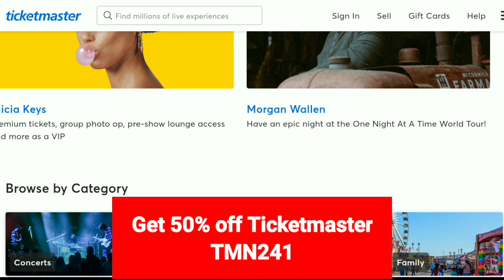TicketsMaster Promo Codes 2023 | Get 50% Discount on Ticketmaster Codes | TicketsMaster Coupon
▶️🎥About Video -
TicketsMaster Promo Code,
TicketMaster Promo Code,
TicketMaster Promo Code 2023,
Ticket Master Promo Code,
TicketMaster Code,
TicketMaster Coupon Code,
TicketMaster Discount Code,
Promo Code TicketMaster,
TicketMaster Promo,
TicketMaster,